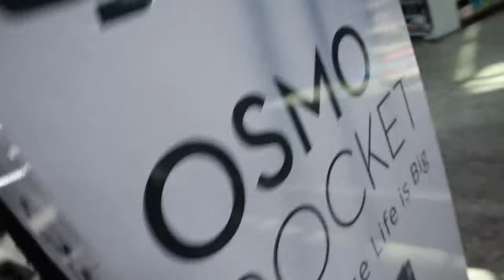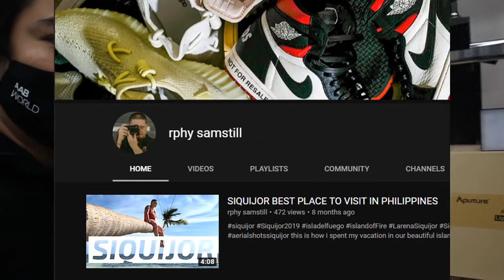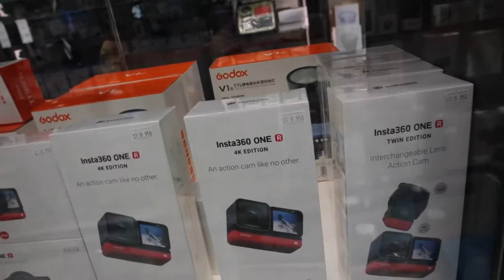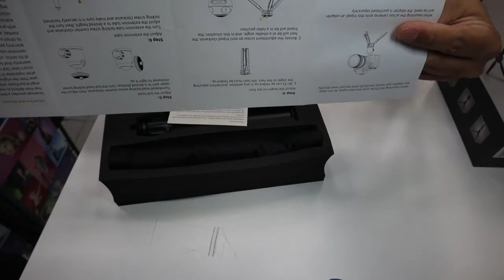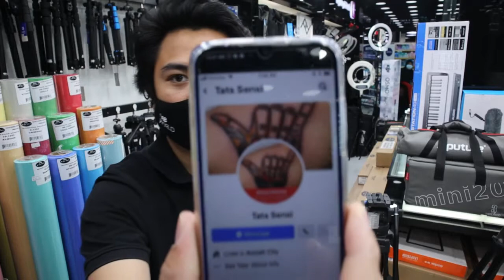Best Mini Tripod for Vlogging / Sevenoak SK-T1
SEVENOAK SK-T1

Load Capacity: 11 lb
Max Height: 17.2&quot;
Min Height: 13.7&quot;
Weight: 10.8 oz
Material: Aluminum
Includes Ball Head and Extension Tube
Show Less
Keep your camera steady with this Mini Tripod from Sevenoak. This aluminum tripod is lightweight at 10.8 oz, yet sturdy enough to hold objects up to 11 lb. The tripod also comes with an adjustable extension tube and a 360° ball head mount for greater creative freedom.